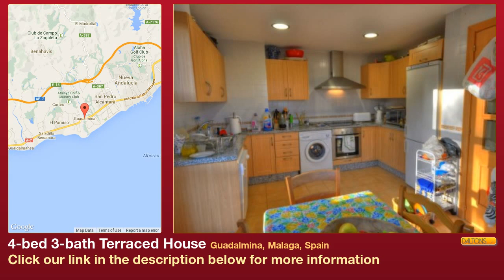4-bed 3-bath Terraced House for Sale in Guadalmina, Malaga, Spain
More info on Terraced House for Sale in Guadalmina, Malaga, Spain with 4 bedrooms, 3 bathrooms: ►D240-SDGUAD◄

Immaculate four bedroom semi-detached townhouse with large private garden, situated frontline golf in Guadalamina Alta with open golf views to the front and beautiful lake and mountain views to the rear.

This townhouse has been finished to a high standard, featuring on the ground floor, a spacious lounge with dining area and fireplace, which opens through patio doors to a large decked terrace with beautiful views over the Lake to the mountains beyond - ideal for al-fresco drinks and dining. Also on the ground floor is a good-sized fitted kitchen with granite worktops and breakfast bar, a double bedroom with fitted wardrobes and a full bathroom.

On the first floor is the master suite with walk-in wardrobe and ensuite bathroom and private terrace with lovely views, two further double bedrooms and a family bathroom. On the upper floor is an open roof terrace with fantastic views over the golf course.

Outside there is a spacious private garden with ample room to install a private pool. Parking for three cars in a private carport to the front of the house.

The townhouse is situated on a quiet, gated urbanisation with 24 hour security. There is a community pool, gardens and play area.

Location:
A couple of minutes drive to local shops, bars and restaurants in Guadalmina.
5 minutes drive to San Pedro centre and to the beach.

 • Air Conditioning Hot/Cold • Built to High Standards • Close to all Amenities • Community Garden • Community Pool • Conveniently Situated for Golf • Covered Terrace • Excellent Condition • Fitted Kitchen • Fitted Wardrobes • Frontline Golf • Garden • Gated Complex • Satellite TV